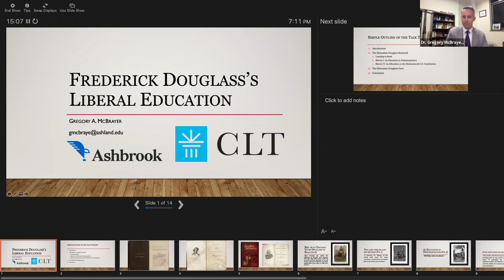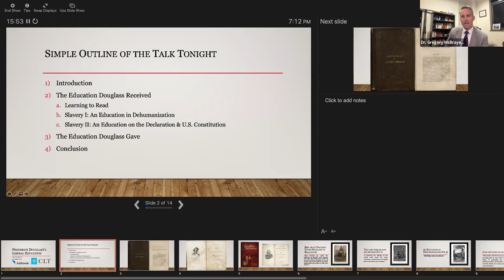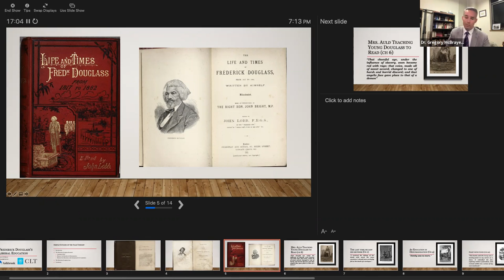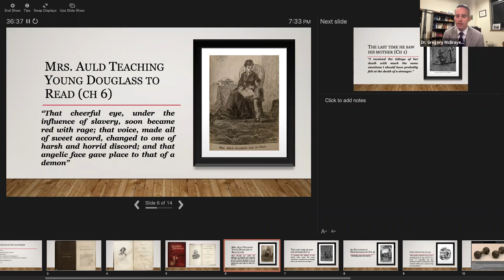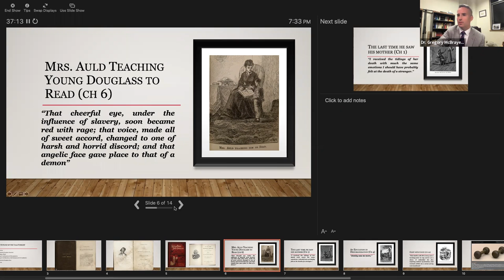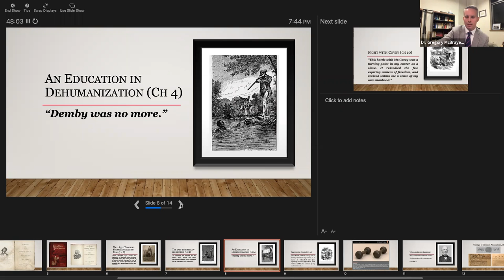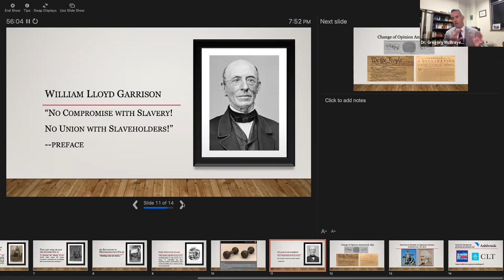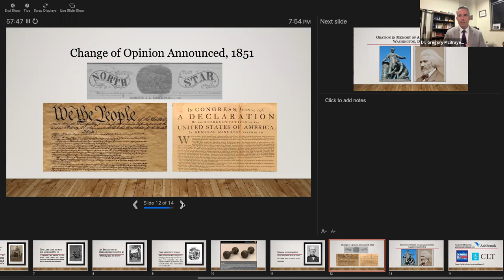Frederick Douglass: Journey Through the Author Bank with Ashland University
In this Journey Through the Author Bank seminar, Dr. Gregory McBrayer of the Ashbrook Center at Ashland University discusses the life and work of Frederick Douglass. To learn more about the Ashbrook Center,